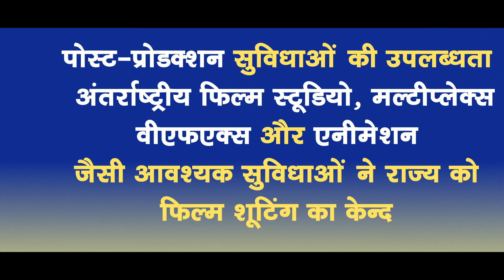Uttar Pradesh Film Policy 60 Sec TVC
At Sharad, we have developed focused divisions, each mastering and specializing in its field of communications. All solutions are strategically picked with mix of media tools in pursuit of a communication plan. We are into Print Advertising, Print Production, AV Production, Creative, Outdoor Hoardings, Exhibitions, BTL/POPs, Events, Corporate Identity, Website, Digital Media Marketing, Social Media Management etc.